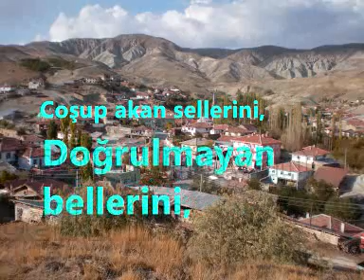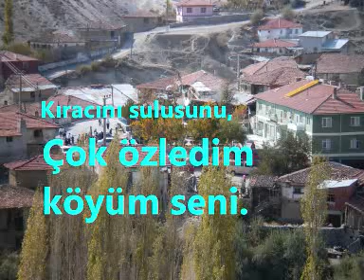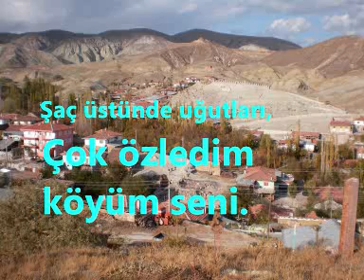Çankırı İli, Kurşunlu İlçesi, Sivricek Beldesi - 3. Bölüm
Muhterem Hocam Ali KOCA'nın memleket hasretiyle kaleme aldığı şiirlerinden biri...